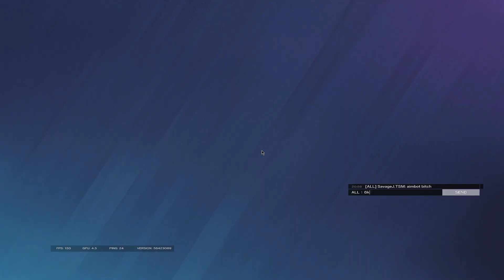Rainbow Six Siege 6k dpi clutch